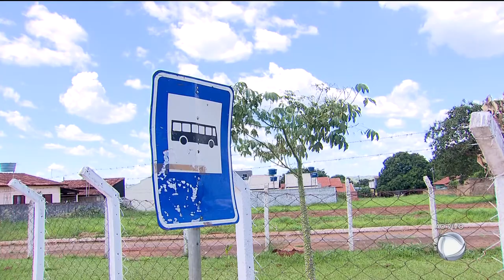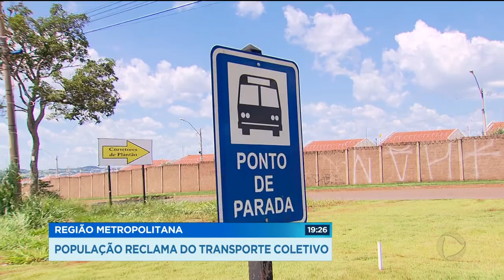GR - Região metropolitana: População reclama do transporte coletivo - 23-01-2018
Se quem vive em Goiânia sofre com a falta de pontos de ônibus, nas cidades que fazem parte da região metropolitana, o problema é ainda mais grave. Em Goianira, por exemplo, tem ponto de ônibus sem cobertura e sem banco para a população sentar.